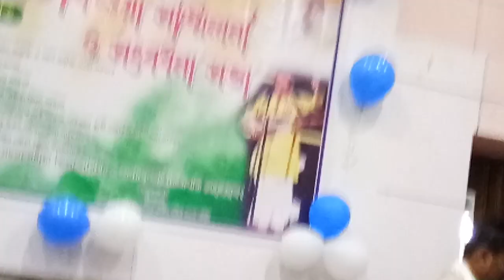Little Singer Pranjal Biswas at Nadia Zilla Parishad (19th Nov 2022)